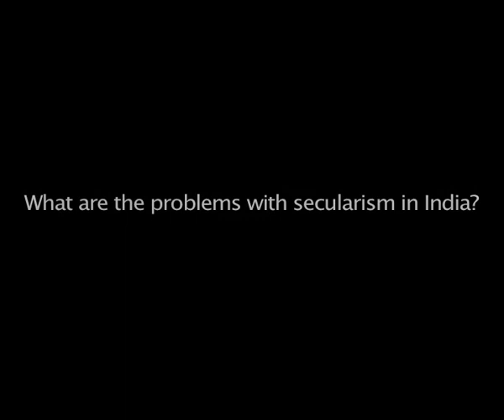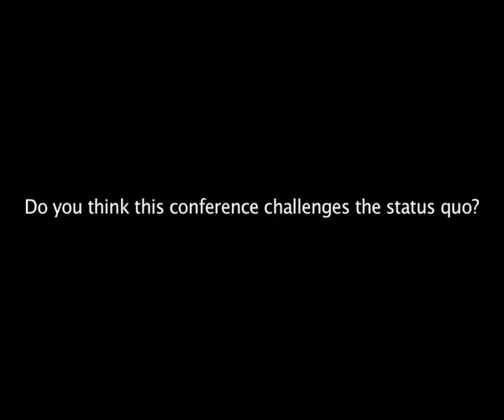Vivek Sharma @ RRI 2009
Prof. Vivek Sharma (Yale University, USA) talks about Rethinking Secularism in India (Rethinking Religion in India II, Jan. 2009).